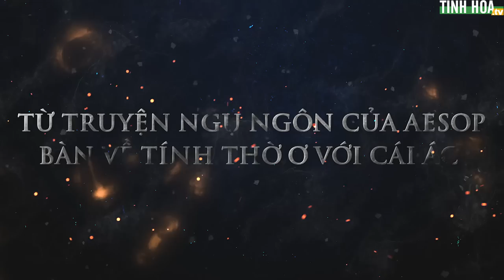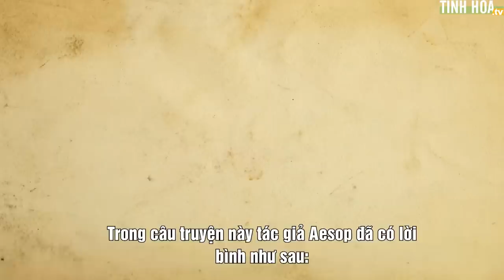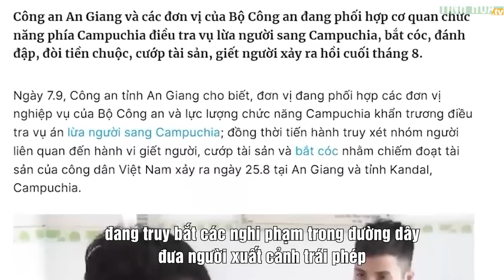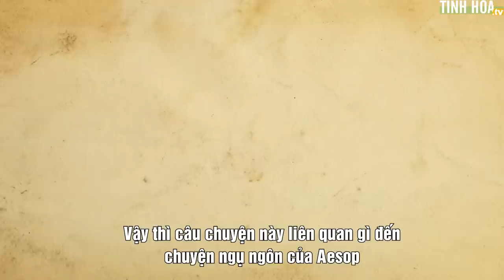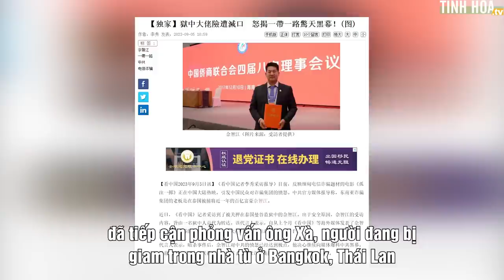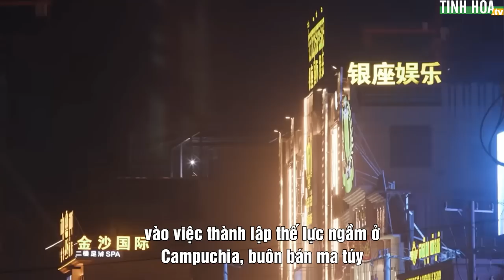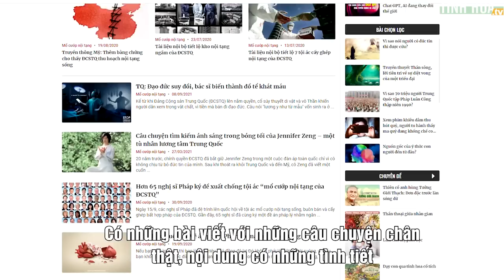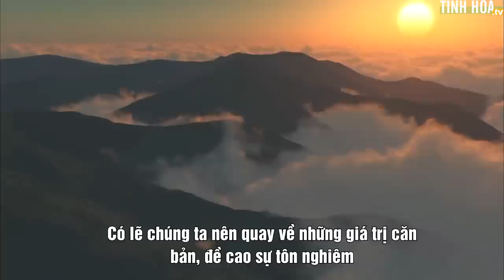Từ truyện ngụ ngôn của Aesop, bàn về tính thờ ơ với cái ác | Tinh Hoa TV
Ngày 7/9 vừa qua, các trang tin Việt Nam đăng tin về việc Công an tỉnh An Giang đang truy bắt các nghi phạm trong đường dây đưa người xuất cảnh trái phép.

Vụ án này có những tình tiết đáng ghê rợn về việc 5 người Việt Nam, vì tìm đường ra nước ngoài lao động nhưng lại bị kẻ xấu lừa bán sang Campuchia.

Đáng thương tâm nhất là một người trong số họ bị đánh đập tàn nhẫn đến mức chấn thương sọ não, do không được cấp cứu kịp thời nên đã tử vong.

Vậy thì câu chuyện này liên quan gì đến truyện ngụ ngôn của Aesop?